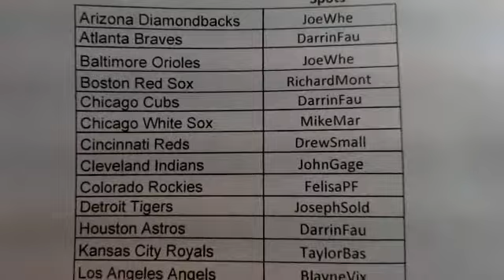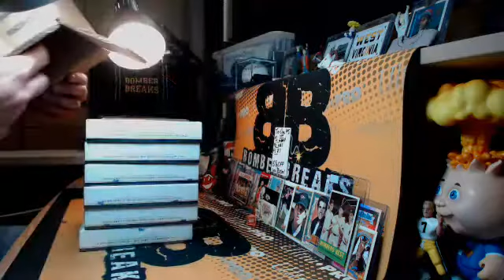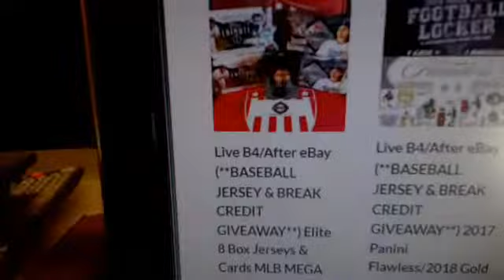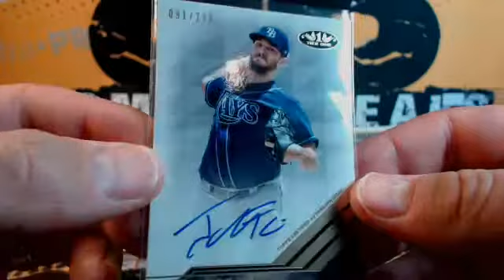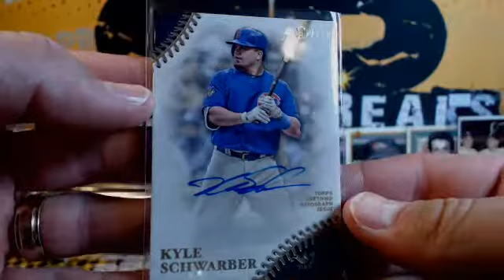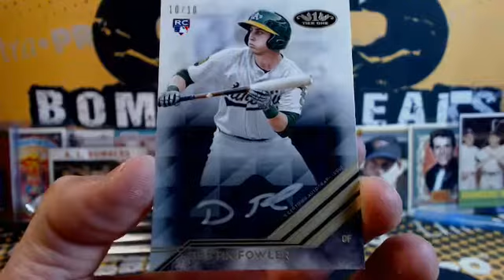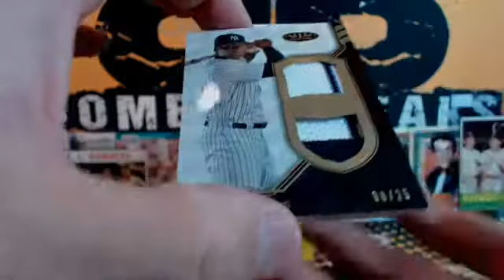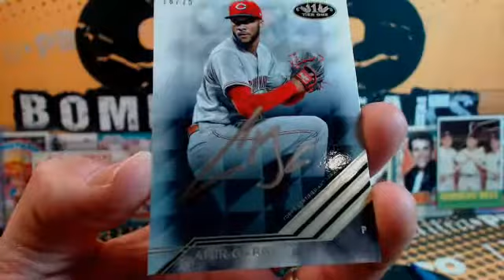2018 Topps Tier One Pick Your Team Case Break #1 5.23.18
2018 Topps Tier One Pick Your Team Case Break #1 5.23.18 - Captured Live on Ustream